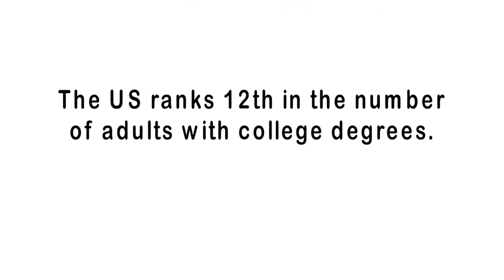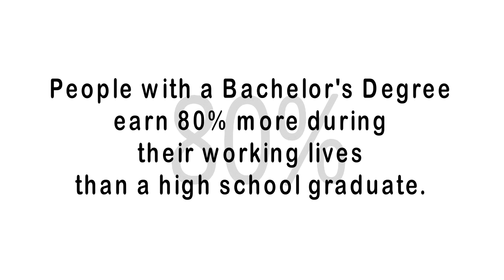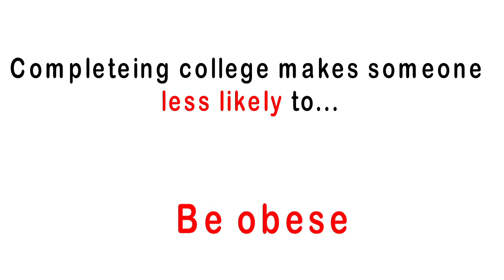LBCC - "Right Now!"